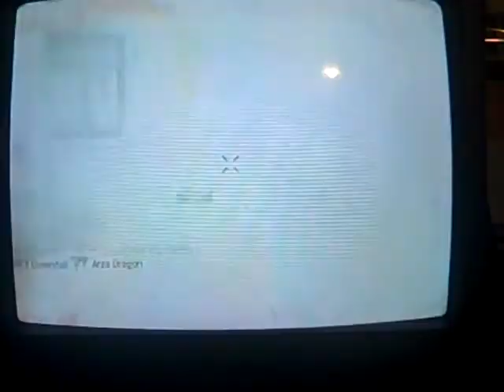RCT CLAN LEADERS MONTAGE/ РКИ МИРОВАЯ ЛИДЕРЫ МОНТАЖ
could have been better didnt get alot of videos from them.
enjoy. first 2 videos are RCT Skyfalls. i only had one video that was a core match w/ a silenced MSR and the video (the multi-kill) was RCT Downfall.

могло быть и лучше не получаете много видео с ними.
наслаждайтесь. Первые 2 видео RCT Skyfalls. я был только один видео, которое было одним из основных матч ж / замолчать MSR и видео (мульти-убийство) было РКИ Downfall, и для всех россиян Мне жаль, что вся музыка на английском языке в конце концов я создам русский вызов дежурного монтажа для вас, ребята до этого!

music i used : Dead By April - Erased, RED - Confession (what's inside my head), and Linkin park - the light that never comes.